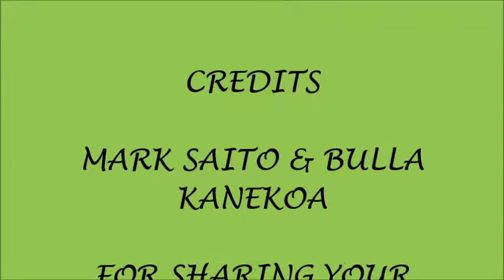2018 NA HOKU NOMINEE, MARK SAITO WITH BULLA KANEKOA